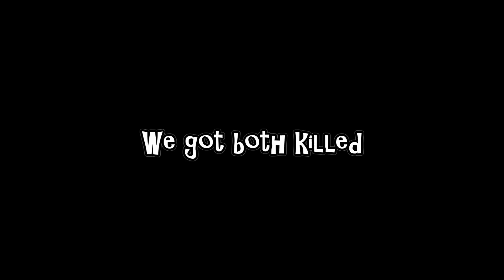Red Crucible : FUNNY GAME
I`m starting to think this is more like a funny game, than hunger games haha
Please enjoy, and if you did, leave your response !